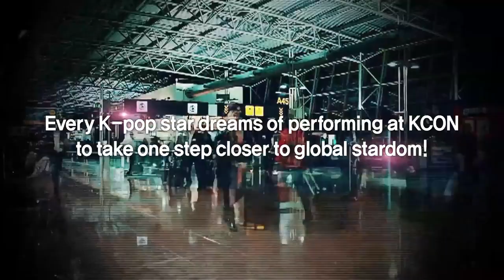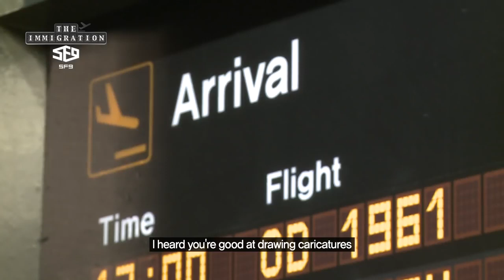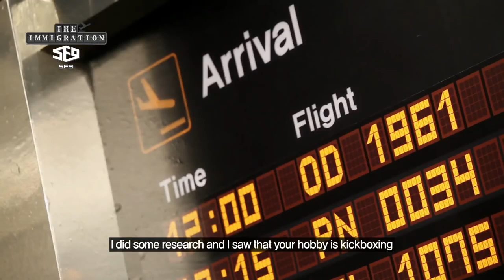SF9 Immigration (FULL ENG SUB)